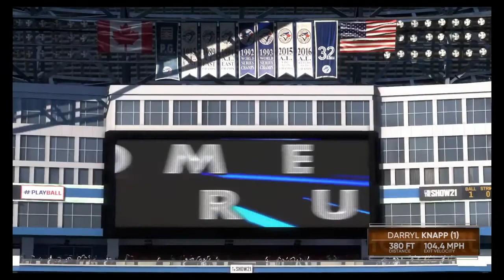2044 ALDS Game 3 / Orlando Ocelots @ Montreal Mounties / MLB The Show 21